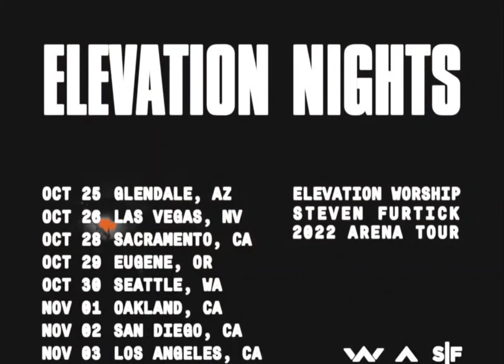Elevation Nights 2022 West Coast Tour YouTube ad promo! 🥳😊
I've been getting this as an ad a lot recently and I have to say, might be one of my favorite promotions ever 😁 especially that rocking background song! 🥳😎

Couldn't find the actual promo on Elevation's channel and I didn't want to lose this 🥺 so I recorded it! 🤗

Screen recorded from the ad using XRecorder 📸
(hence why there's a channel banner on the left side at the beginning of the video, but it leaves after a few seconds)

(probably enjoy this too much tbh 😆😁)

update 10/25/22: found the original ad (was unlisted 😕 but still in their Jireh - Mix playlist😇):